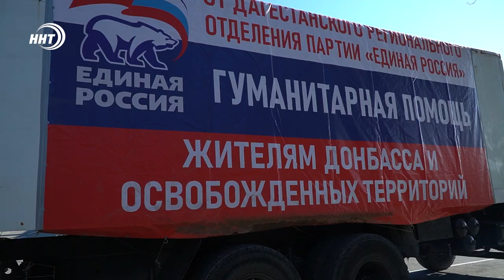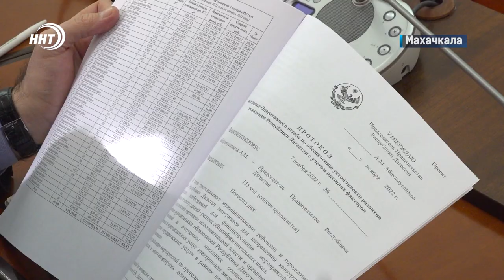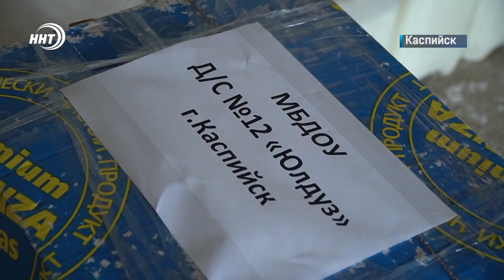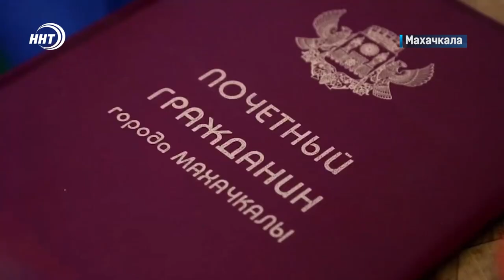Новости Дагестана за 8.11.2022 год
Более 2.5 млрд рублей на капитальный ремонт школ. Именно столько правительство региона выделит на работы 140 образовательных учреждений региона в следующем году.

340 уголовных дел за незаконные врезки! О результатах рейдовых проверок газовиков с начала года расскажем через минуту.

Еще одна акция поддержки военнослужащих! Каспийск отправил в зону Специальной Военной Операции 10 тонн гуманитарного груза.